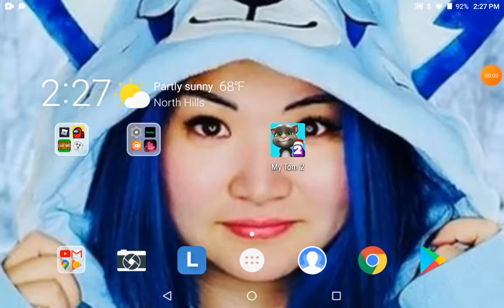I'm playing whack the zombie